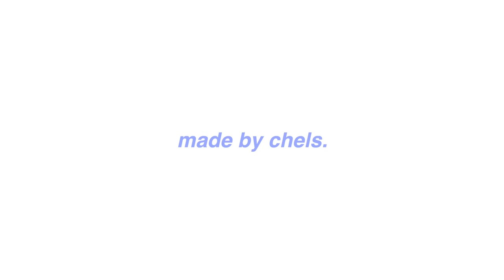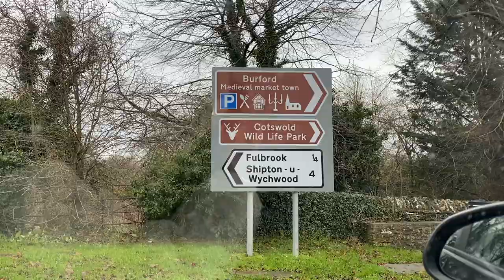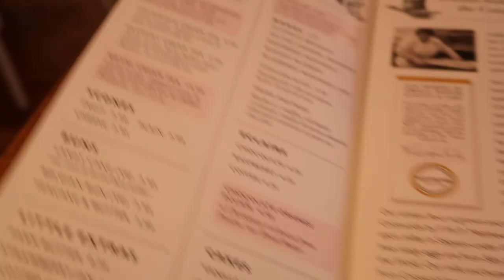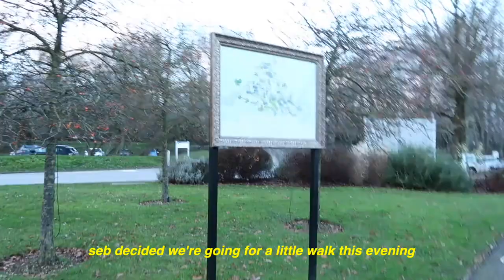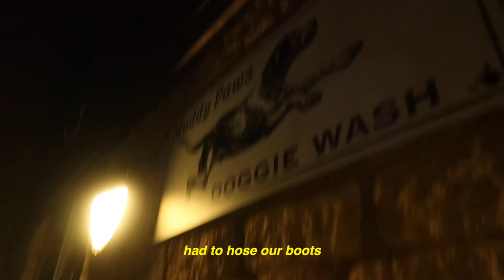staycation in the cotswolds; spa, hikes & good food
hi guys! welcome back to another vlog, this time I’m in the cotswolds for a little staycation with seb. enjoy the video, see you soon!

with love, chels.